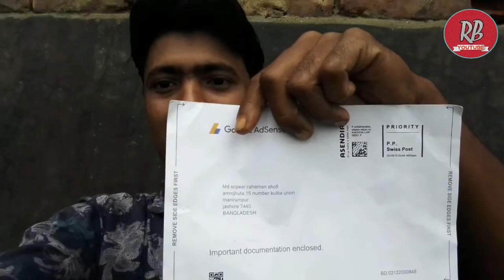১০দিনে এডসেন্স চিঠি হাতে পেলাম যেভাবে 🥰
গুগল এডসেন্স এর চিঠি খুব অল্প সময়ে হাতে পেলাম তাও আবার গ্রামে থেকে।
আশাকরি আপনিও খুব তাড়াতাড়ি আপনার এডসেন্স চিঠি হাতে পাবেন এবং সাইটটা ভেরিফাই করতে পারবেন ।
এডসেন্স চিঠি দ্রুত হাতে পেলাম যেভাবে । Adsense Letter In Village । Verify Adsense

প্রিয় দর্শক শ্রোতা আমাদের কষ্টে গড়া ভিডিও তখনি ধন্য হবে যখন আমরা আপনাকে একটুখানি আনন্দ দিতে পারবো ।